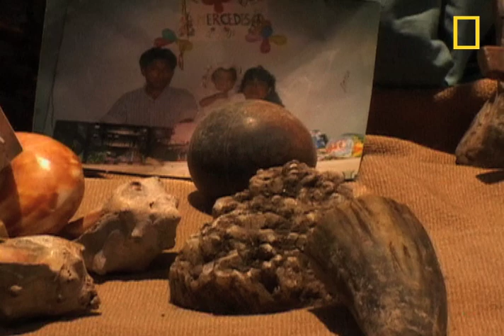Cactus Drug Ritual | National Geographic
For psychological relief, some Peruvians may turn to a drug journey that includes hallucinations. But they don't experience the drug alone.